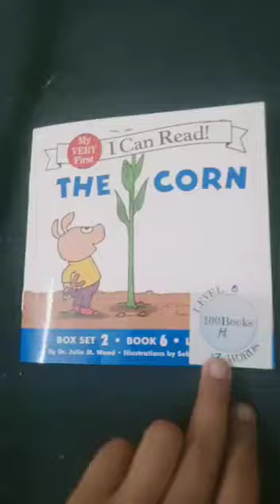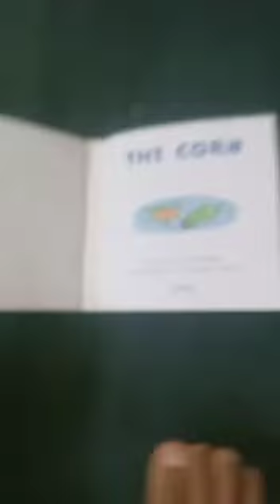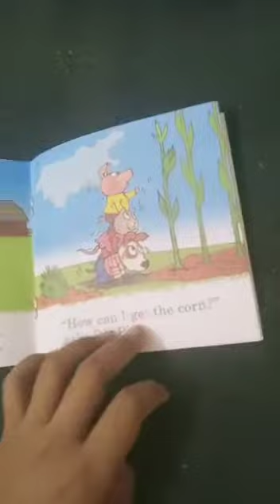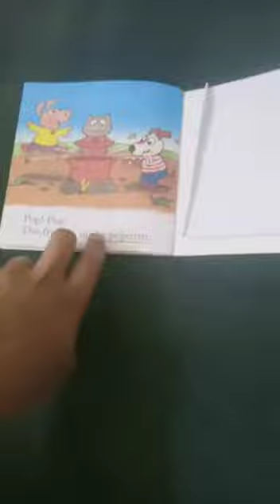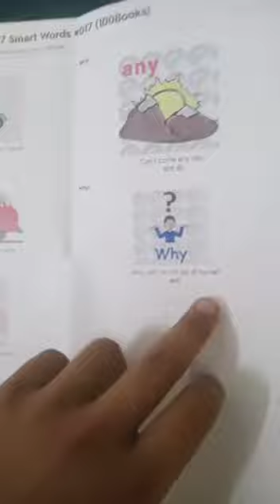P14-17 A grade 3 child reads the story "The Corn"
A grade 3 child reads the story "The Corn"